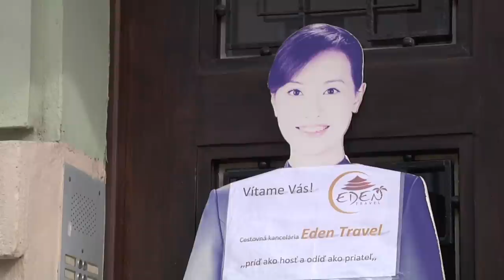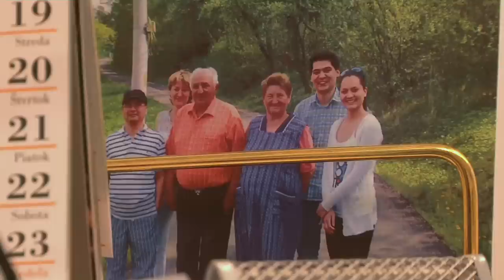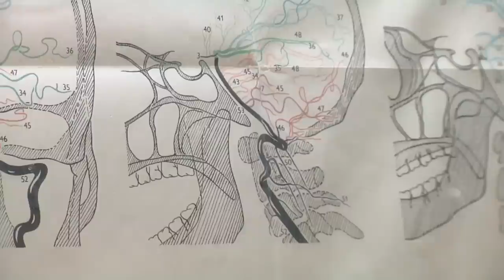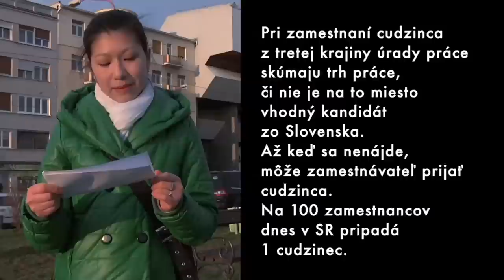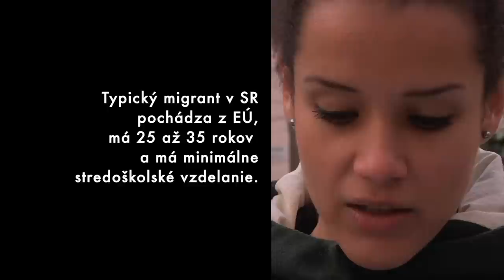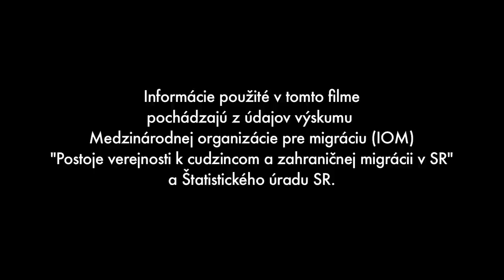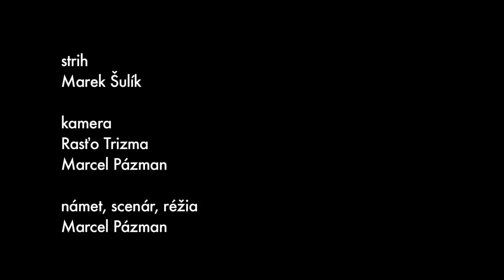Aj my sme tu doma - dokumentárny film o migrácii a živote migrantov na Slovensku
Kto sú migranti na Slovensku, prečo sem prišli, čo tu robia a ako tu žijú? Poznáme ich? Nový dokumentárny film Aj my sme tu doma poukazuje na názory obyvateľov SR o migrantoch a prostredníctvom konkrétnych príbehov osobných príbehov ľudí z rôznych krajín a podložených údajov predstavuje realitu o migrácii na Slovensku.

Film pripravila Medzinárodná organizácia pre migráciu (IOM) v spolupráci s režisérom Marcelom Pázmanom a s finančnou podporou Úradu vlády SR v rámci dotačného programu Podpora a ochrana ľudských práv a slobôd. Za obsah tohto dokumentu je výlučne zodpovedná IOM. Realizáciu tohto filmu finančne podporil Audiovizuálny fond.

IOM Bratislava pripravila pre pedagógov a lektorov inštruktážny materiál s informáciami, s aktivitami a odkazmi na ďalšie zdroje, s ktorými dokážu jednoducho a zaujímavou formou pripraviť a začleniť tému migrácie a integrácie migrantov s použitím dokumentárneho filmu do vyučovania na školách a do vzdelávania pracovníkov rôznych inštitúcií a organizácií.